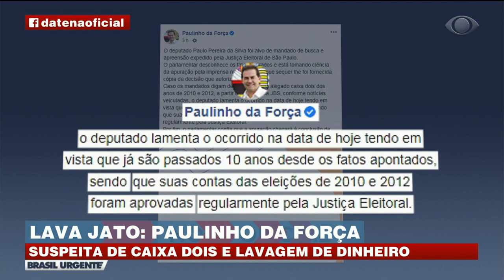DEPUTADO FEDERAL PAULINHO DA FORÇA É INVESTIGADO NA LAVA JATO | BRASIL URGENTE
Parlamentar está sob suspeita de caixa 2 e lavagem de dinheiro em ação da Polícia Federal que apura crimes eleitorais em SP.